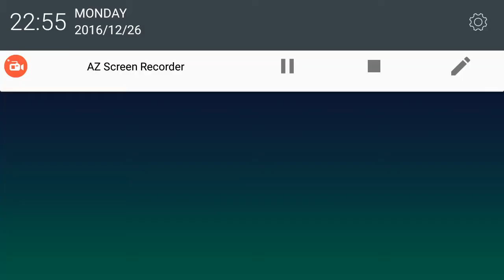Bully : Anniversary Edition : Wrong Part of Town Failed